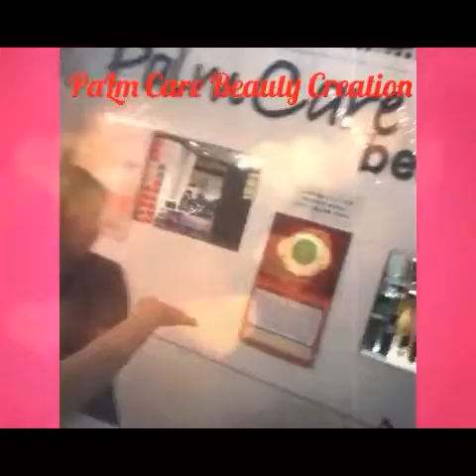Lipat Salon_ bagong kapamilya...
Sanggre Zapora vol.2